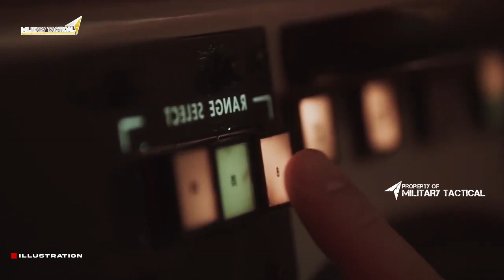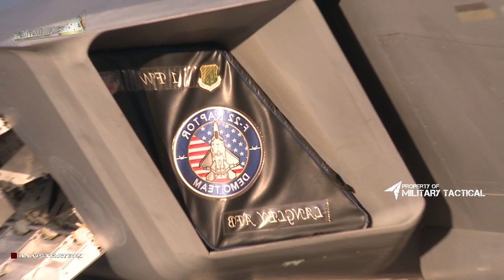This is the Secret Super Power of the F22 Raptor that You Never Knew About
In this video, we'll take a look at the F22 Raptor, one of the world's most advanced stealth fighters. This secret super power of the F22 that you never knew about is sure to blow your mind!

The F22 Raptor is a cutting-edge fighter that is sure to turn the tables in any battle. With its stealth capabilities, the F22 Raptor can take on virtually any opponent. If you're interested in aviation and want to learn more about one of the world's most advanced stealth fighters, then watch this video!